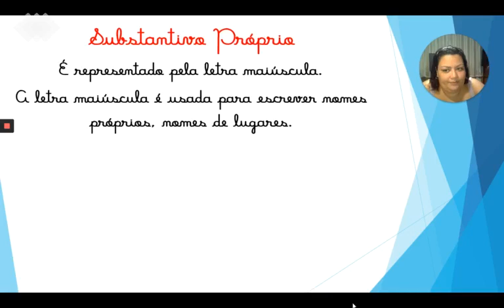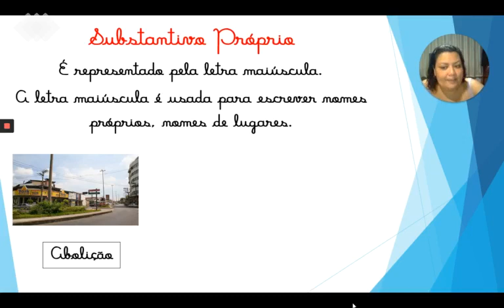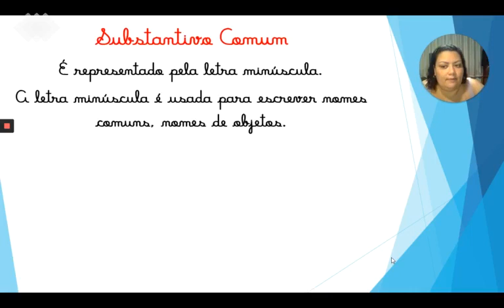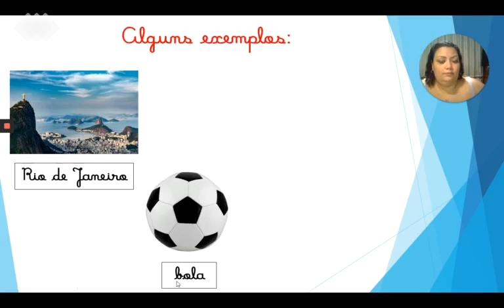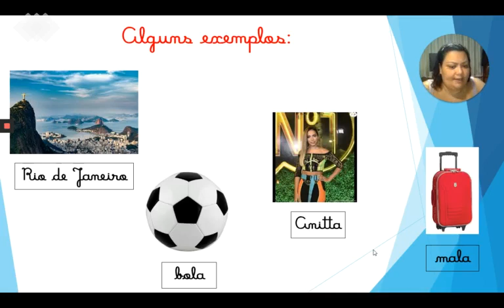Vídeo J - Português - Substantivo Próprio e Comum - 1 Ano